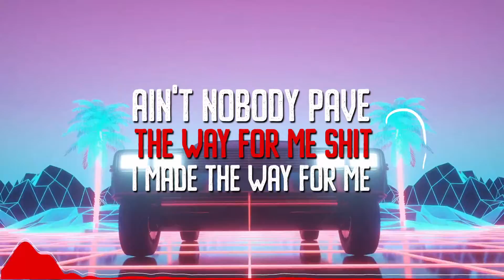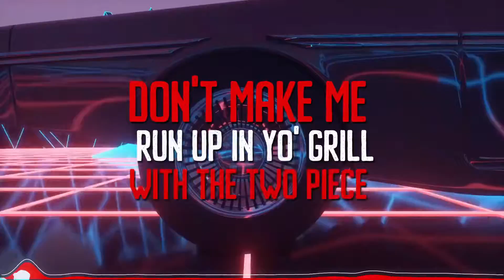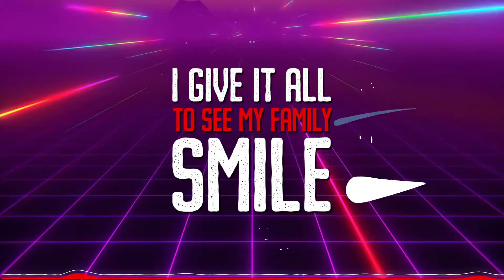60 Piece Nugget (Lyric Video)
Who is Chosko?
How could he possibly go for a 60 piece?

Full project is available now on ALL major streaming platforms!

‘Chosko - Forever and a Day’